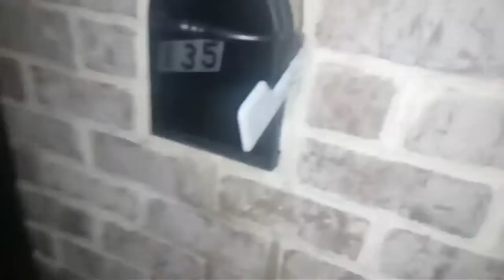Epic vlog en estados unidos